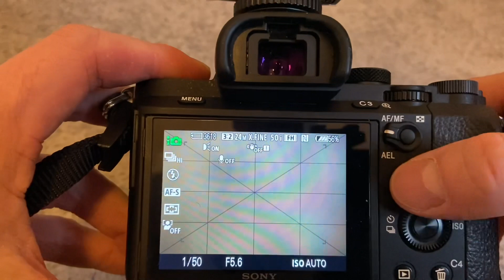Sony Alpha 7 Serienbilder mit Aufhellblitz und GODOX TT350s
Wir zeigen eine Serienbildfunktion mit dem o.g. Blitz. Das verwendete Blitzgerät ist hier erhältlich